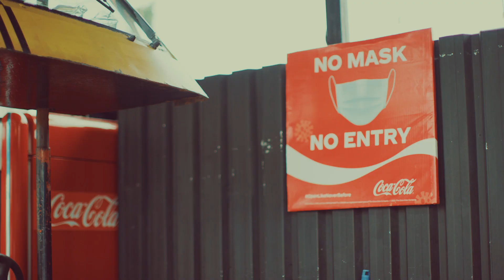Coca Cola - Open Like Never Before - Digital Ads - Danfo Bistro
Shot & Directed By: Aṣíwájú 'Lanre Tyson
Creative Agency: Ogilvy
PH: Perigon Media Agency
Client: Coca Cola